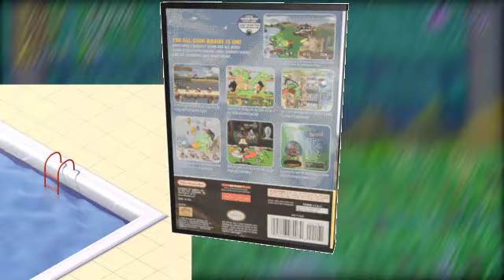Aquatic Ruin Zone || SONIC 2 || Sampled Beat Snippet